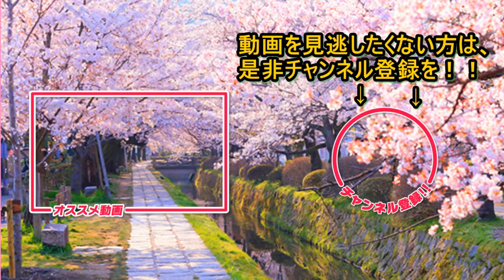告白する勇気を持とう！【哲GACKTの恋愛のススメ】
好きな相手がいるけれどなかなか告白できない人に向けて、告白する勇気が出るお話をしたいと思います。シャイであること、内気であることは、優しさの裏返しかもしれません。その優しさを忘れないことは大切ですが、恋愛には優しさと強さ（勇気）が必要になります。

皆さんの意見・感想など是非コメントお願いします！